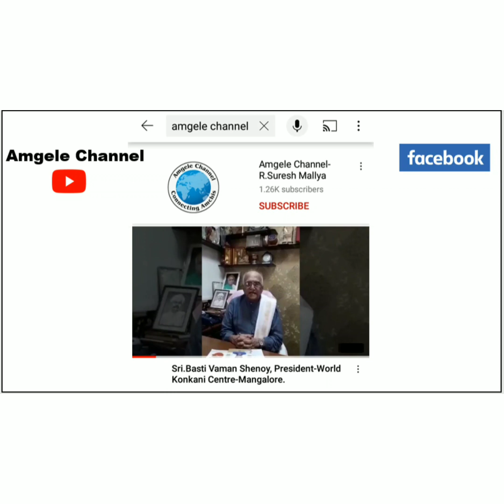Bhajan by GSB Mahila Mandali -Sagar